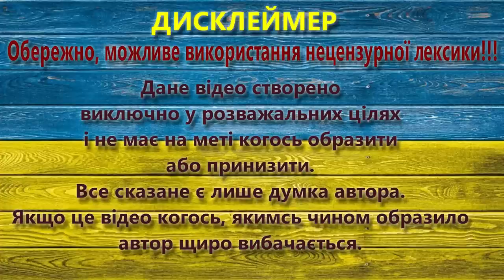2 в 1. РуZкие врунишки.| Чат рулетка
Відео надано @Kraianyn

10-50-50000 - будь-яка сума має значення.
Разом переможемо!
Слава Україні!